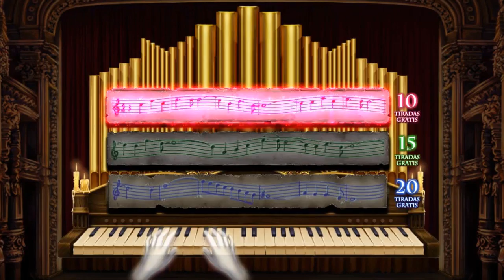EL SECRETO DELA ÓPERA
Una de las mayores historias de amor se desarrolla en el Palacio de la Ópera Paris Garnier. Unete a Christine y el fantasma en ésta tragaperras de 50 líneas de premio y 6x4 rodillos con música estimulante y grandes premios. Maximiza tus ganancias con los Moving Wild Reels y toca el órgano en el Bonus de la Sinfonía Inacabada para ganar montones de tiradas para usar en la fase de Tiradas Gratis.

- Moving Wild Reels.
- 6x4 rodillos con 50 líneas de premio.
- Fase de tiradas gratis con easy retriggers y el 'Love Retrigger'